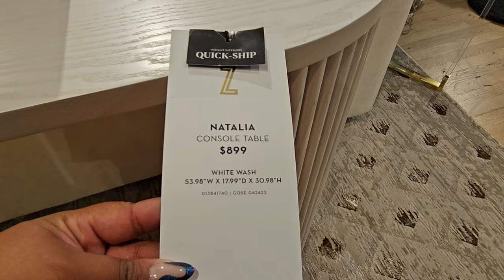Z Gallerie Store Walkthrough: Glam Decor, Art, Pillows & More!